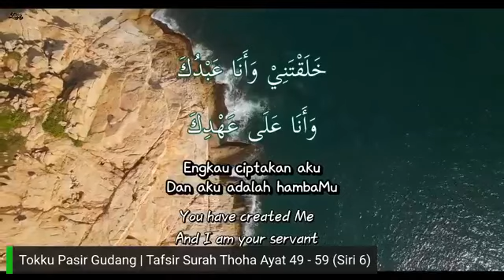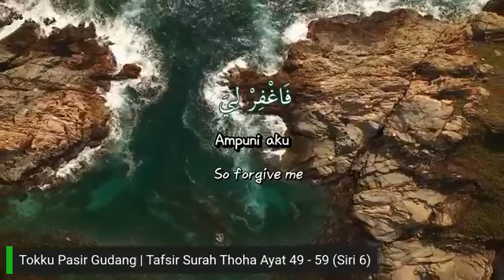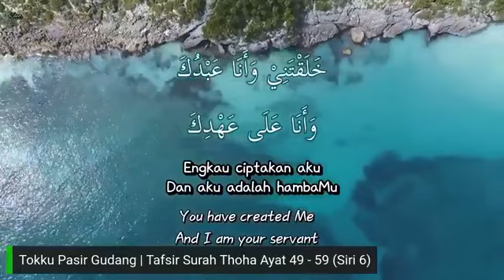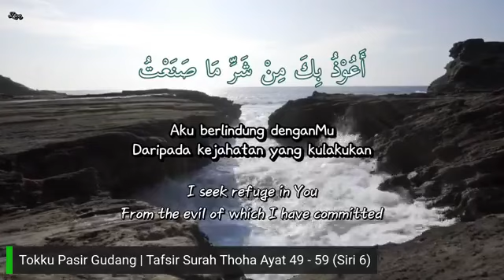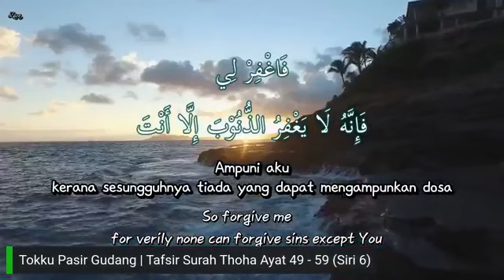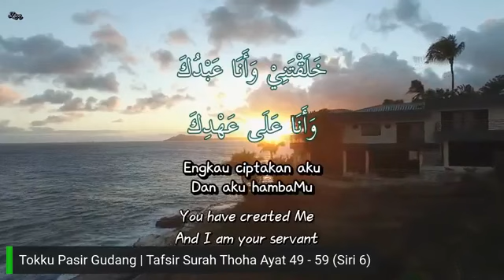Tafsir Surah Thoha (Ayat 49-59) - Ustaz Mat Esa Deraman (Siri 6)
KULIAH MAGHRIB
Surah ke-20: Thoha (Siri 6)
Ayat: 49 - 59
25 Mei 2022 | 24 Syawal 1443H

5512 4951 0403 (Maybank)